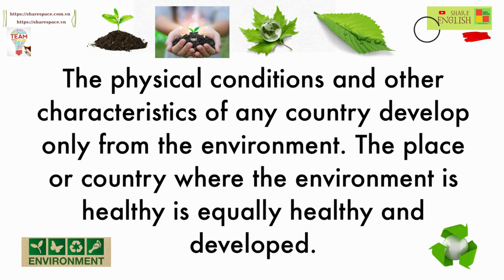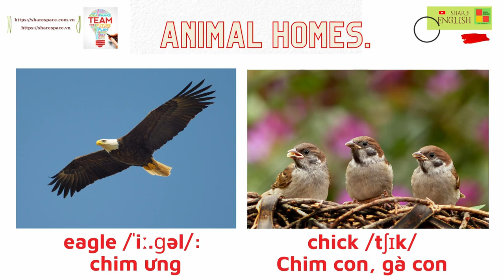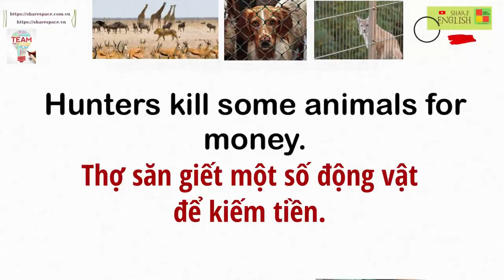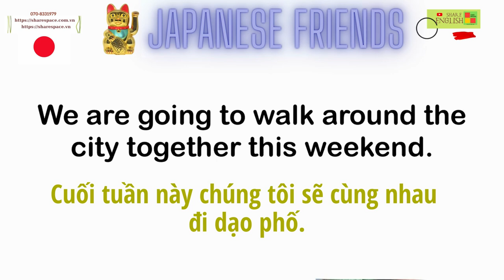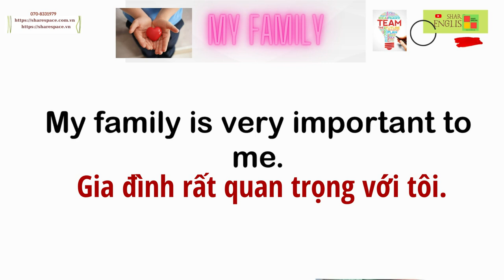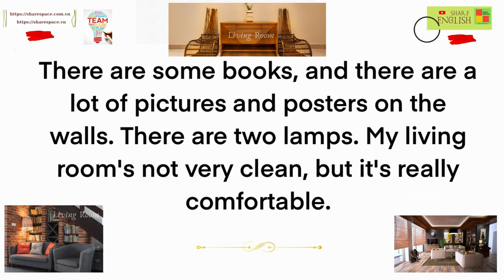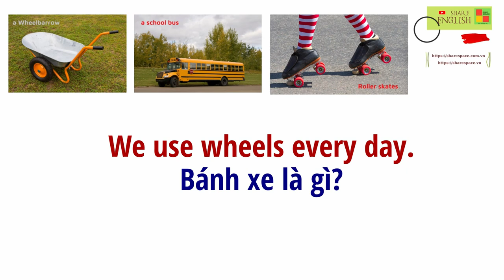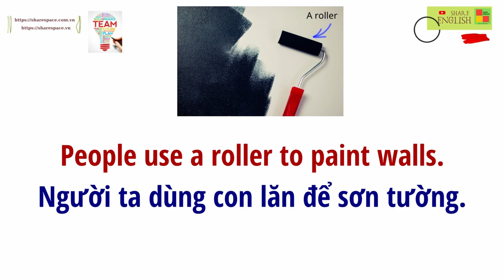Tổng hợp các bài luyện đọc, cải thiện phát âm trong tiếng Anh